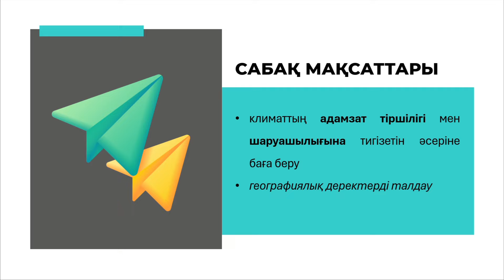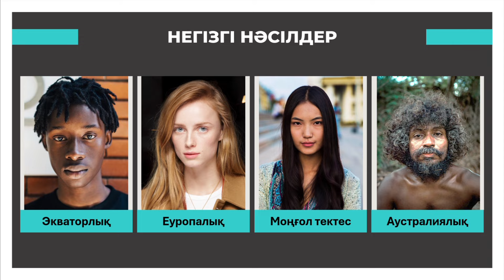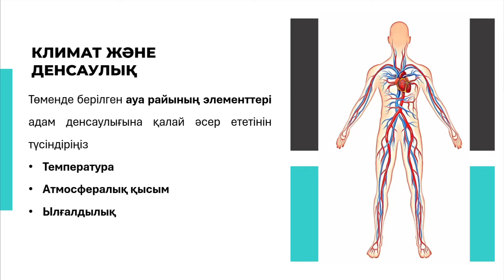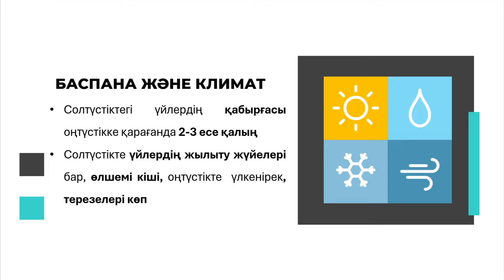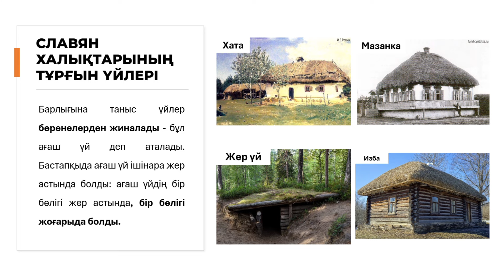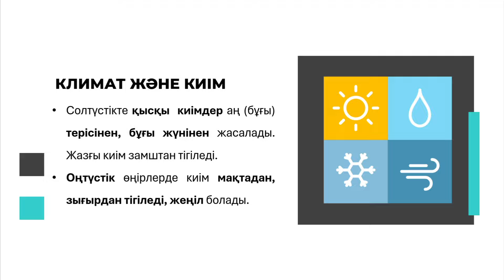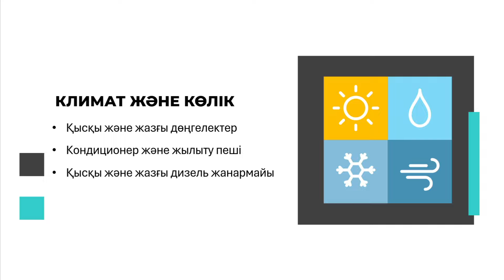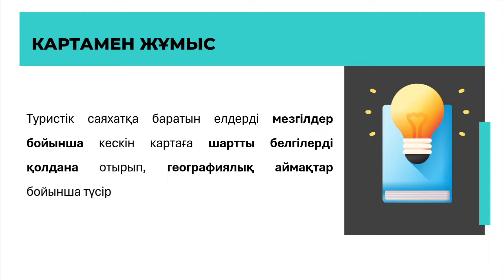Климаттың адамзат тіршілігі мен шаруашылығына тигізетін әсері | 8 сынып | 2-тоқсан | ГЕОГРАФИЯ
Сипаттамасы: климат, географиялық ендік, миграция, тығыздық, климат және денсаулық, баспана, климат және киім, ауыл шаруашылық, климат және аз мәзірі, климат және туризм